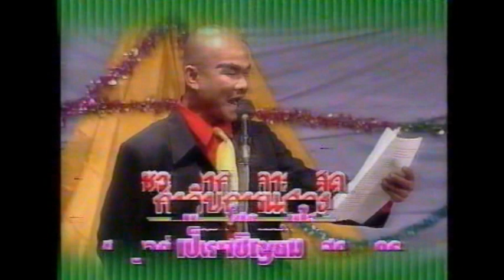ก่อนบ่ายคลายเครียด ดาวเรือง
กรกฎาคม ๒๕๔๓